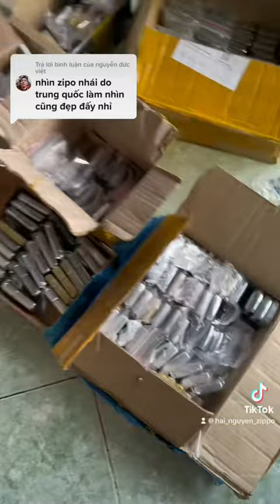Cam kết ZIPPO chính hãng 100%